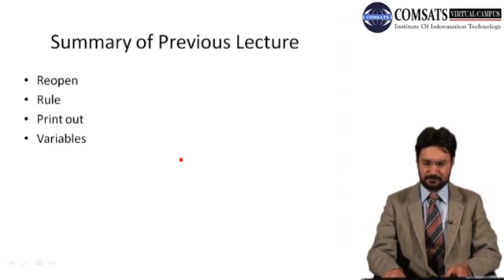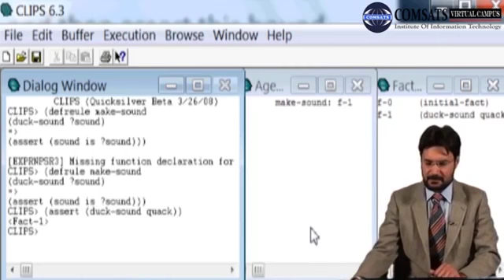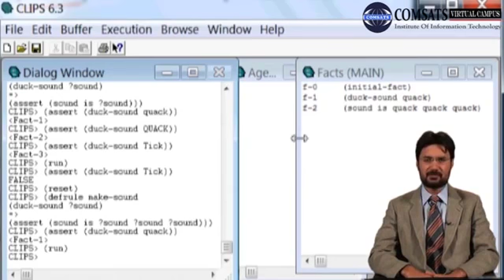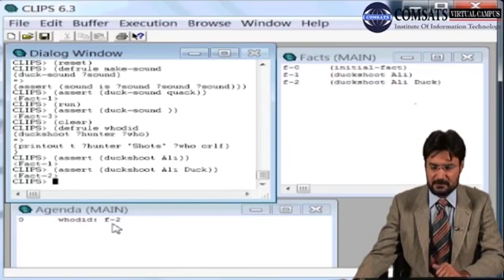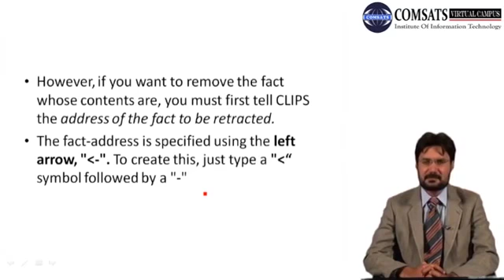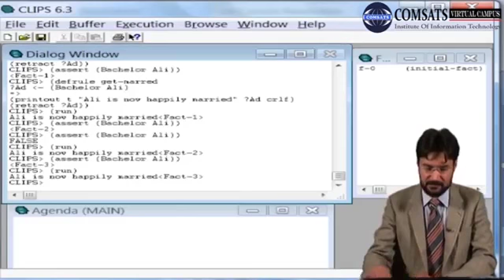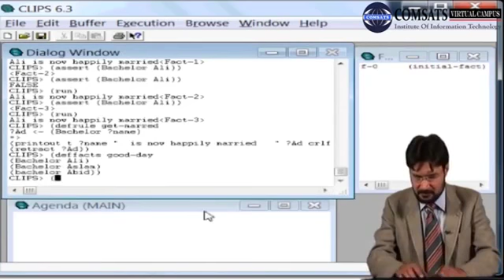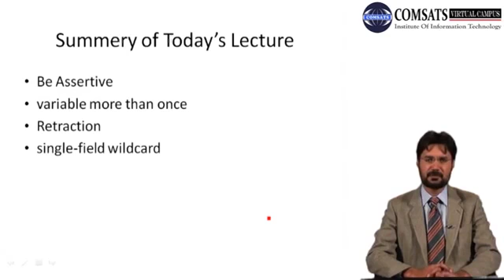Artificial Intelligence in Urdu hindi single field wildcardLECTURE 20